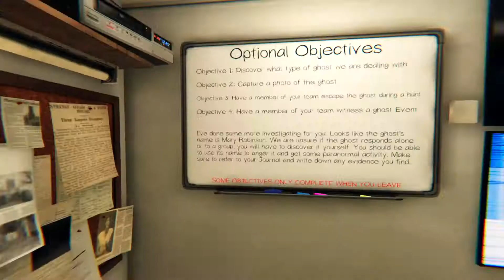A Campfire Tale | Phasmophobia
I GOT A NEW OUTRO BEAT FROM MY HOMIE, IF YOU STAY TILL THE END AND LISTENED TO IT I APPRECIATE YOU!